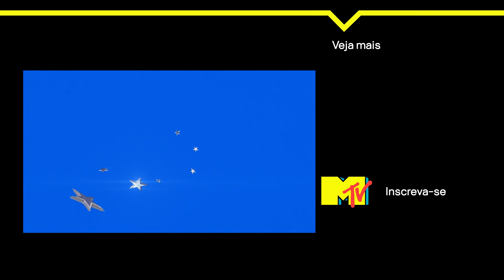Nat e Gui se confrontam em DR | Rio Shore T1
Rio Shore T1 E7| Nat chamou o Gui na chincha e pediu pro gato explicar quais eram as 'regras' desse relacionamento aberto, que já tá dando problema! Os dois conversaram mas ficou tudo certo e nada resolvido!

╔ 𝐏𝐚𝐫𝐚𝐦𝐨𝐮𝐧𝐭+ ╗
O Rio Shore vai estar primeiro no 𝐏𝐚𝐫𝐚𝐦𝐨𝐮𝐧𝐭+!